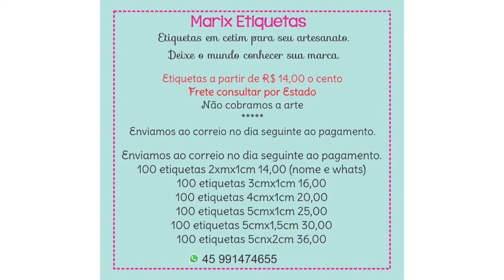Customizando Calcinha Bunda Rica🎀By Marina Mello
Medidas
2x26cm
1x24cm

Matériais usados
Cola T6000 ou pegamil 6000
Meia pérolas 6mm
Cola de silicone
Cola quente
Pega perolas

MINHAS PARCERIAS

👉🏼 Adquira agora os materiais para laços,fitas,apliques de biscuit ,etiquetas e personalizadas ,logo e capas de divulgação,papelaria personalizadas, Body ,collant, calcinha bunda rica,apliques de florzinhas,cerejinhas,acrílico,mdf,bolsinha e sapatinhos ,maquina de cortar fitas e acessórios mais top 😍
🎀Girassol Designer logos e capas de divulgação (Laís)
🎀Atelie Márcia Du’art
🎀Feitos da Thali(Ester)
🎀Sthe Armarinhos(Sthefany)
🎀Gigi Girassol(Geovania)
🎀Arte da Mãe(Leisiane Bogás)
🎀Maqui Fitass(Michele)
😱 Tudo muito Lindo😱
😍 Super Indico 😍
👉 Mãe e Filha Fitas
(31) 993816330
👉🏻 Girassol Designer Logos e capas de divulgação
👉🏻Sthefany Armarinho
👉🏻Arte da Mãe(Leisiane Bogás) Sapatinhos e bolsinhas